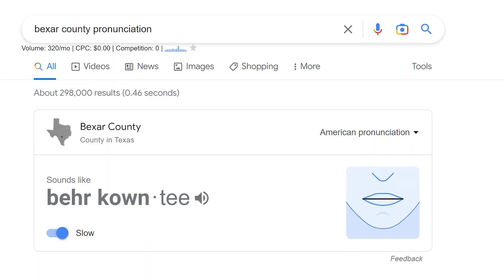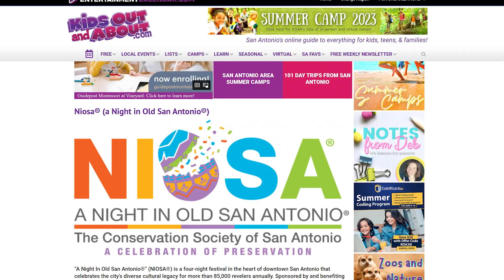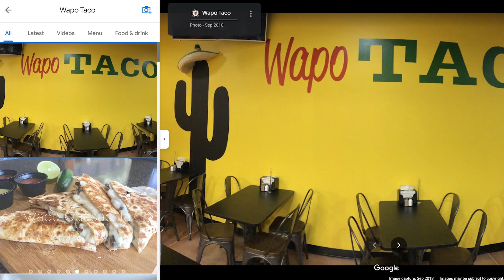21 Things You MUST KNOW Before Moving To San Antonio Texas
21 Things You MUST KNOW Before Moving To San Antonio Texas

 In this video I’m breaking down the top 21 things locals know about living in San Antonio Texas why everyone's moving to San Antonio, and why you should seriously think about moving to San Antonio Texas before anywhere else too!
 If you're thinking about moving to San Antonio Texas you're not alone!
San Antonio is THE fastest growing city in the nation right now because more people are relocating to San Antonio Texas than any other city in the COUNTRY over the last couple of years... and there are some things you must know if you're about San Antonio Texas if you're thinking about moving here.

If you're thinking about buying a home in San Antonio Texas, selling a home in san antonio texas, or moving to san antonio texas, then this video will a help a lot with your home search and determining where to live in San Antonio Texas.

Watch this before you start checking out neighborhoods in San Antonio and  homes for sale in San Antonio Texas, or building a home in San Antonio Texas, and you'll be ready for anything that happens in the San Antonio real estate market. Before relocating  to TX,  this is the perfect video for you to watch!

Ready to start the conversation about moving to San Antonio Texas?  Click the link below to schedule your private Zoom video call with a member of our team to learn more about the Alamo City.

📲 We have so many people contacting us who are moving here to San Antonio Texas and we ABSOLUTELY love it! Honestly if you are moving or relocating here to San Antonio or South Central Texas, we can make that transition so much easier on you!!

Market Boss Real Estate Group